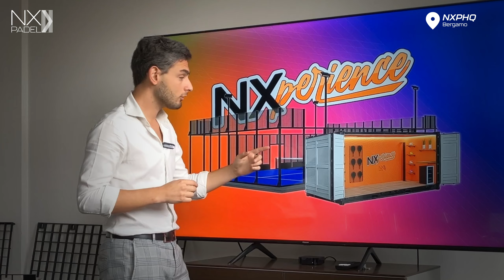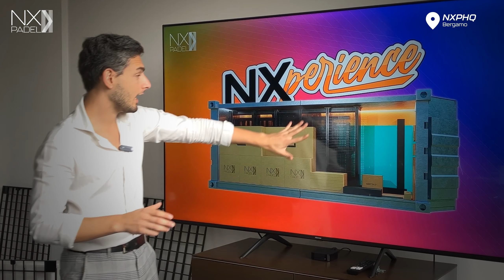NXperience: The Best Portable Padel Court for Events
NXperience is our latest innovation: a pre-assembled padel court that can be installed by hand in just a few hours and brought to all events in a practical container that doubles as a pro-shop.
Ready to discover all the features and advantages of the best solution for portable padel courts?

NXPadel is the manufacturer of Fiberglass Padel Courts that is revolutionizing the world of Padel Courts.
The benefits of NXPadel's courts affect all the stakeholders that revolve around the sport from the players, through the installers to the clubs.
That's why our mission is to push the boundaries of excellence with a relentless focus on innovation and progress to make You Experience Padel to the Fullest.